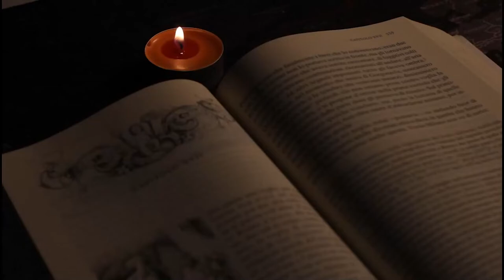유대인의 기적과 테필린 1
유대인의 기적과 테필린 - 첫번째 시간

이스라엘 나라의 독립은 역사 이래로 처음 있는 일이었다. 나라가 망하고 100년만 지나면 그 나라는 역사에서 사라지고 만다. 이것이 역사가 기록된 이래 수천 년간에 깨지지 않는 불변의 진리와 같은 사실이었다. 그런 역사에 새로운 기적이 만들어진 것이다. 이제 우리는 하나님의 선택된 특별한 민족이 어떻게 기적을 만들어 왔는지에 대한 이야기를 시작하려고 한다.